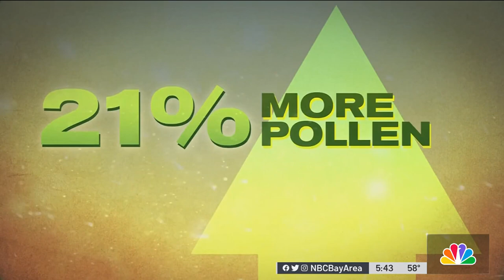Seasonal Allergies Could be Worse This Year Thanks to All the California Rain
California’s epic storm season has left another lasting issue behind — a potentially epic spring allergy season. Ian Cull reports.